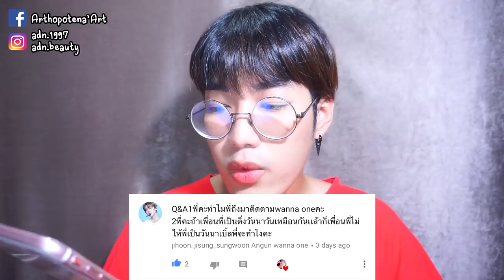Q&A 54 | ได้สิทธิ์แฟนไซน์ !!! | Arthopotena'Art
ฮาโหล่ !! มีเรื่องจะมาบอกกกก ฟินมากกก เป็นอีพีที่มีความสุข และขำตัวเองมากก มีคำถามไรเด็ด ๆ มาดูกัน